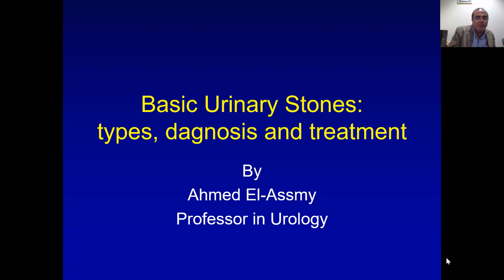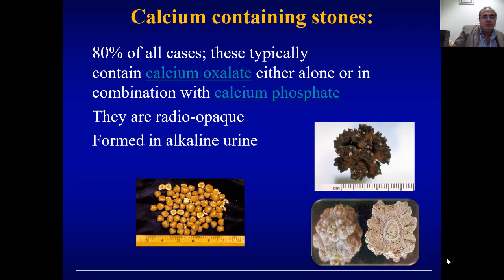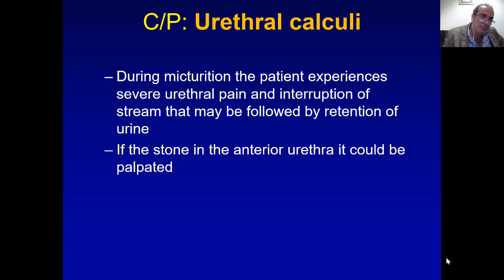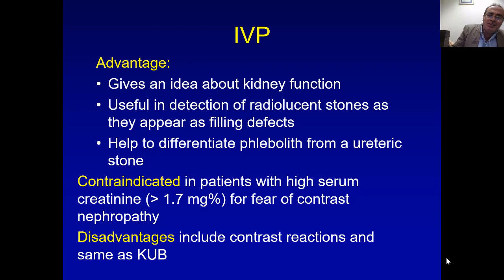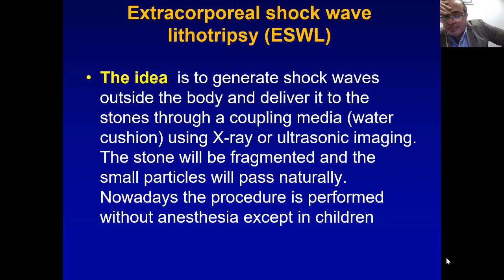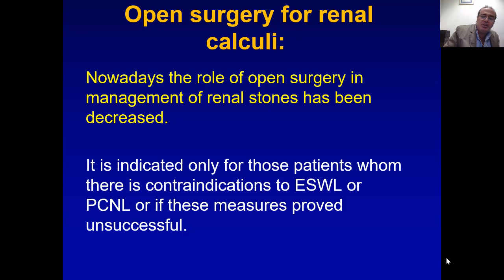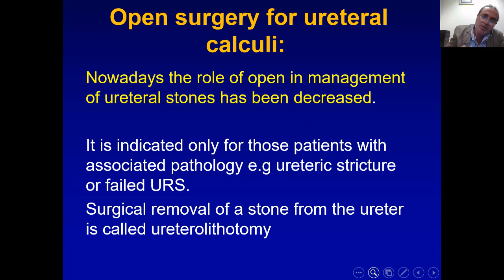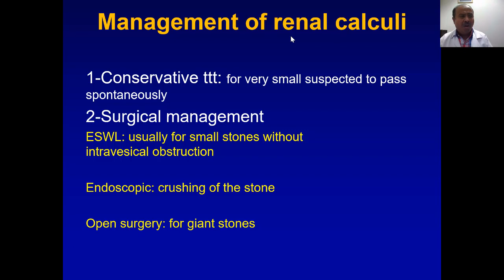Basic Urinary Stones Types, Diagnosis and Treatment Prof Ahmed El Assmy, 25 March 2020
Urology for Nephrologists: Basic of Urinary Stones: Types, Diagnosis and Treatment. Prof. Ahmed El-Assmy, 25 March 2020